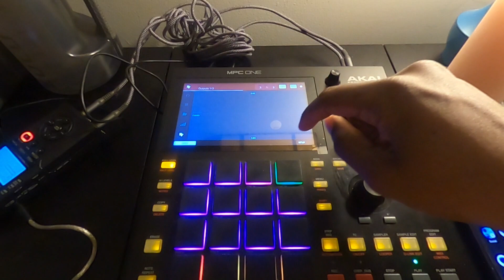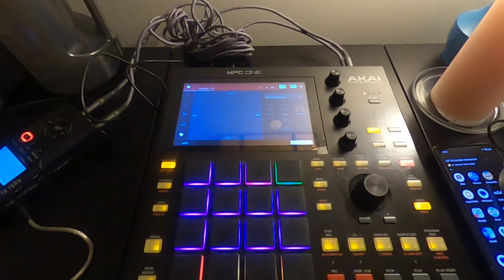LET HIM COOK PART 4: MPC ONE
I wasn't feeling it today but we pushed through!!!

What type of beats does it look like I make? Type in the comments below?